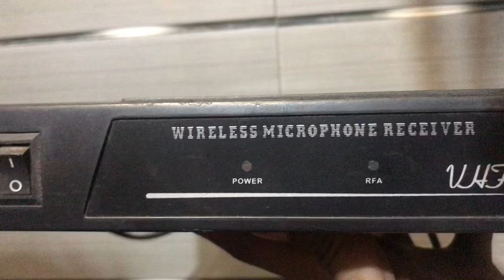Wireless Microphone, Handheld Dynamic Mic System Set with Receiver,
Wireless Microphone, Handheld Dynamic Mic System Set with Receiver, 6.35mm(1/4'') Plug, for Karaoke, Voice Amplifier, PA System, Singing Machine, Church (Wireless mic Single)